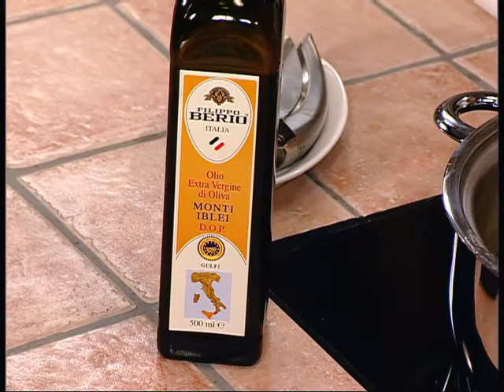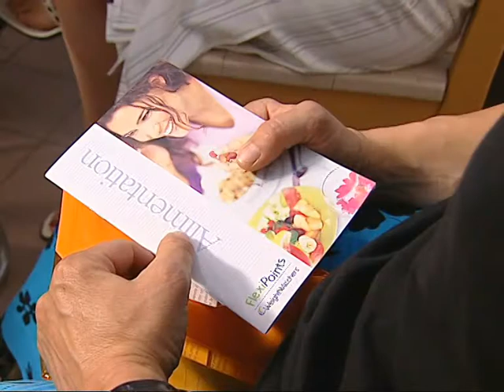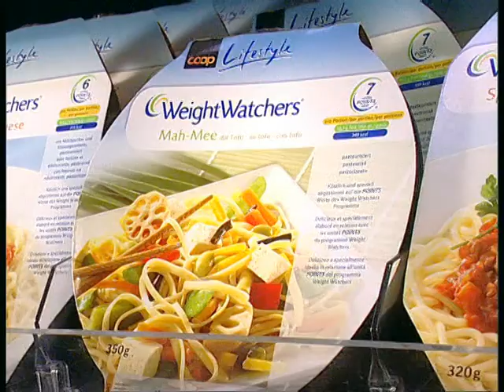Coop Mittwochstudio, Folge 1308 vom 19. Oktober 2005